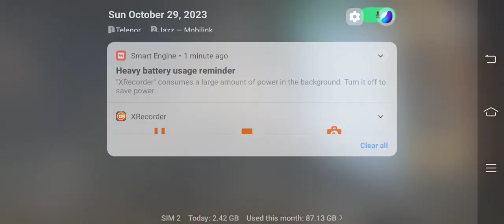PubG vivo v17 pro sniper game